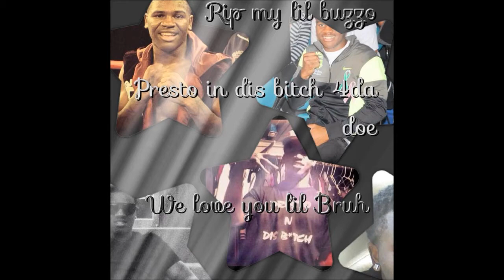FgmFredFox ft PayBack Life Is A Gamble "Promo video"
underground hip hop RAP